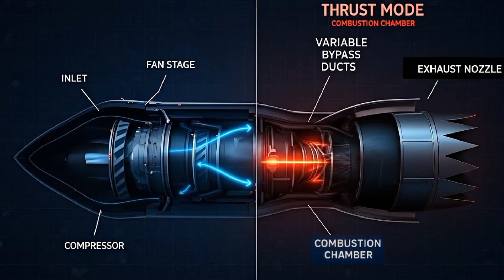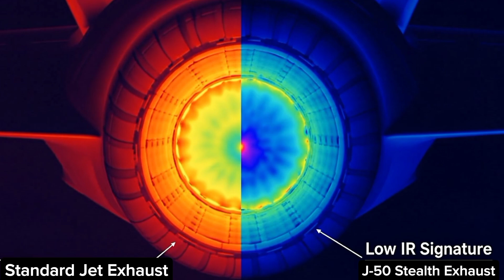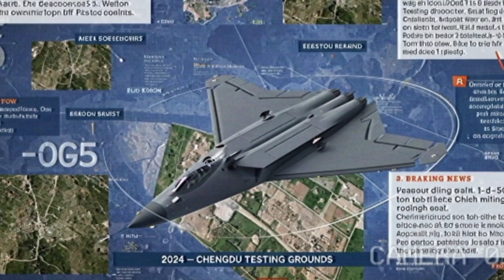J-50: China’s Secret Sixth-Generation Fighter Finally Revealed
In late 2024, a single photo leaked from a Chinese airbase, revealing a machine that shouldn't exist. It was a dark, tailless jet—a true sixth-generation fighter. Analysts are calling it the J-50, and it appears to be China's answer to America's most secret aviation program.

This is the story of the J-50. In this video, we piece together the evidence from satellite imagery and test flights to uncover the secrets of its design. From its super-maneuverable wings to its AI brain, the J-50 is built for one purpose: to hunt and defeat its American rival, the NGAD. We'll compare them feature by feature and reveal the "Silver Bullet" strategy China has developed to dominate the future of air combat.

The era of a single nation ruling the skies is over. Which side are you on?